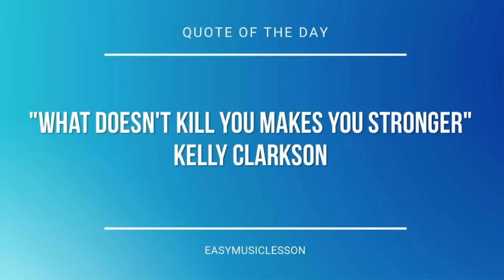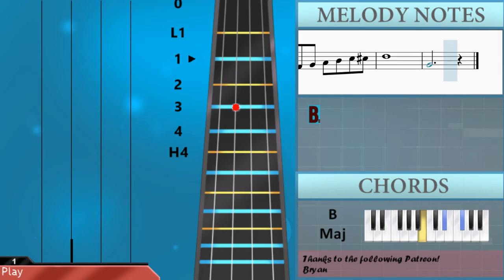How to play Homage by Mild High Club on Cello (Tutorial)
The easiest way to learn how to play Homage by Mild High Club on the cello. It's a cello tutorial for Homage by Mild High Club.

EasyCelloLesson teaches you to play the your favorite instrument, through easy and simple animation so that you too can learn how to play Homage by Mild High Club on the cello easily. A cello tutorial with visual animation graphic.

Chords of Cello arrangement:
G Min   C Maj   F Maj   A# Maj   B Dim   A Maj   D Min   D Maj
A# Maj   A# Maj   B Dim 7   B Dim 7   F Maj   C# Aug   A# Maj
G Maj   A# Maj   A# Maj   B Dim 7   B Dim 7   F Maj   C# Aug
A# Maj   A# Min   A# Min   F Min   F# Maj   A Dom 7   C# Maj
C# Aug   A# Min   C# Dom 7   F# Maj   F Min   A# Maj   A# Maj

Melody notes of Cello:
F#4 E4 F#4 E4 D4 C#4 B3
A3 G3 F#3 G3 F#3 G3 A3 B3
A3 E4 D4 E4 D4 C#4 B3 A3
G3 F#3 E3 D3 E3 F#3 G3 A3
B3 D4 C#4 D4 C#4 B3 A#3 G#3
F#3 E3 D3 C#3 B2 C#3 D3 E3
F#3 G#3 A#3 B3 C#4 D4 E4 F#4
G#3 A#3 B3 C#4 D4 E4 F#4 G4
G3   F#3   E3   D3
C#3   A2 B2     C#3 F#3
E3   D3   C#3
B2 G2   A2     B2 E3
D3 D3 C#3   B2
A#2   F#2   G#2   A#2 B2
A#2 B2     A#2 A2
F#3
F3   E3   D3 F#3
F3 E3     D3
F#3 F3   E3     D3
F3 E3   D3   D3 E3
A2       D3
A#2         D3 E3
F#3 E3 D3 D3
F#3 F3   E3
F3 E3   D3   E3
A2       D3
A#2       D3
E3       F#3 E3
D3
D3       E3   F3 D3
D3 G3
F3   D#3
C#3       C3     A#2
D3   F3
D3 F#3
G3     D3     C3 A#2
D#3   F3 G3   A#3
A3   F3 D3   A3
C#3       B2
F#3 G3   F#3 E3
A#3
B3
C#3       B2
A#3
B3
F#3
F3 E3     D3
A2       D3
A#2         D3 E3
F#3 F3   E3
A2       D3
A#2       D3
E3       F#3 E3
D3
D3 G3
F3   D#3
C#3       C3     A#2
D3   F3
D3 F#3
A3 G3 A3 F#3 A3 E3 A3
D3 A3 E3 A3 F#3 A3 G3 A3
G3 F#3 G3 E3 G3 D3 G3
C#3 G3 D3 G3 E3 G3 F#3 G3
F#3 E3 F#3 D3 F#3 C#3 F#3
B2 F#3 A#2 B2 C#3 D3 E3 F3
F#3
B2